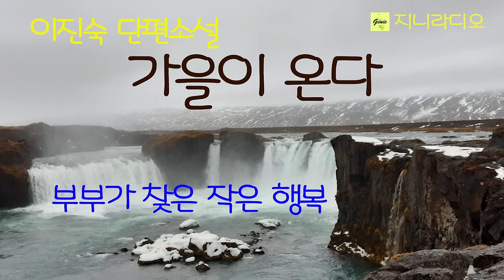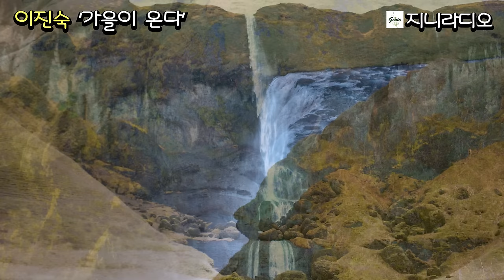행복하게 살아가던 부부에게 어느 날 갑자기 찾아온 불행, 작은 계기가 두 부부를 다시 희망의 사다리로 이어주는데요~/ 이진숙 '가을이 온다'/ 책읽어주는여자/ 지니라디오/ 오디오북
* 작품명; '가을이 온다'
* 지은이; 이진숙
* 출판사; 문학공감
* 본 소설은 제14회 동서문학상 수상 작품입니다.

  오늘은 제14회 삶의향기 동서문학상 수상 작품 중, 이진숙 작가님의 ‘가을이 온다’를 들려드리겠습니다.
  살아가다 보면 느닷없는 불행이 닥쳐 심신이 피폐해지고 절망으로 헤어나지 못할 때가 있습니다. 소설 속 부부도 딸을 낳아 기르며 행복하게 살아가던 중, 예기치 않은 사고로 죽을 만큼 깊은 절망에 빠져 있었습니다. 그런데 어느 날 아내에게 일어난 뜻밖의 경험은 다시 삶의 의미를 찾게 해 주는데요, 이 부부가 어떻게 지혜롭게 절망에서 헤어나는지 함께 들어보시겠습니다. 편안한 시간 되십시오.

[타임라인]
00:00:08 인트로
00:01:06 본문